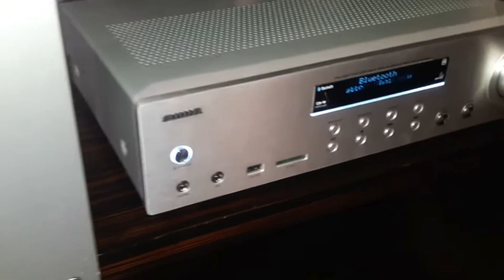Let this be my musical greeting for the coming new year!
Моя последняя музыка с моим невероятным слайд-шоу - приятного прослушивания и просмотра вам!